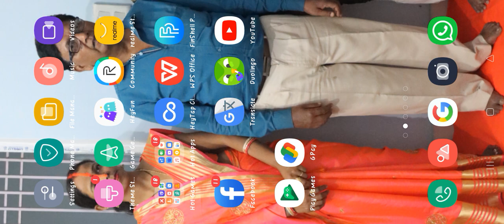29 March 2022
bgmi ka video pudgi -1